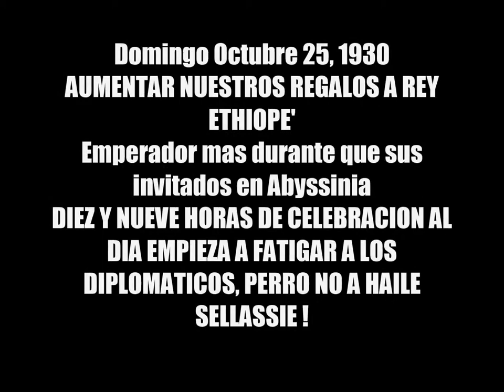"Noticias"Ethiopia 1930 Celebran La Coronacion De Haile Selassie I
19 Dias de celebracion en Ethiopia al coronar El Rey de Reyes, empieza a fatigar a invitados diplomaticos perro NO a Haile Sellassie I, El Leon de la Tribu de Judah!
Sociedad Leon de la Tribu de Judah